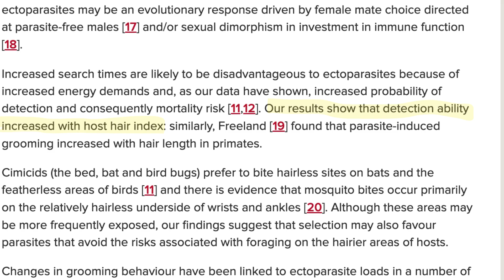Bed Bugs in Your Hair? Let’s Clear That Nightmare Up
If you wonder, “can bed bugs live in your hair”? You are in the right place. Bed bugs do not usually live in hair. Although bed bugs may be able to crawl through the hair,  they can’t cling onto a piece of hair like lice or ticks. Fleas can easily crawl through hair since they have a laterally compressed body but bed bugs do not. If you find a bed bug on your head, then you may be dealing with a major infestation, or it accidentally crawled on your hair while looking to bite.
Research has found that bed bugs avoid crawling through hair.